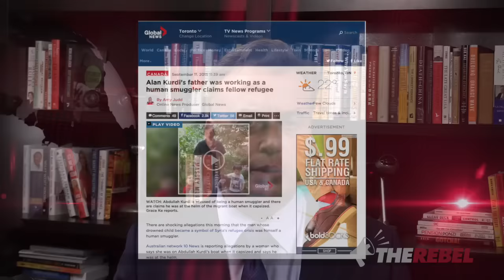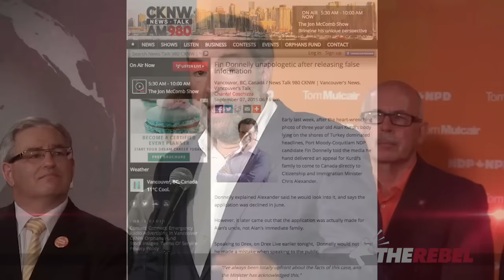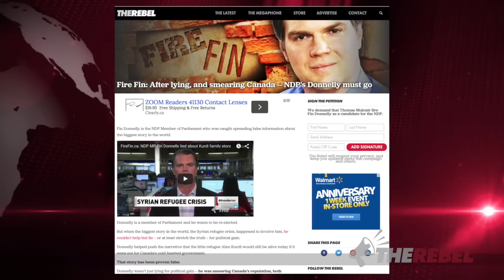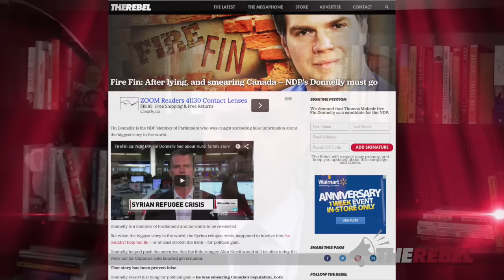FireFin: Here's why NDP MP Fin Donnelly must go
Brian Lilley of TheRebel.media reports on Fin Donnelly. He's the NDP Member of Parliament who was caught spreading false information about the biggest story in the world: The refugee crisis.

Donnelly helped push the narrative that the little refugee Alan Kurdi would still be alive today if it were not for Canada's cold hearted government.

That story has been proven false.

Donnelly wasn’t just lying for political gain -- he was smearing Canada’s reputation, both nationally and internationally. And he didn’t apologize afterwards.

I say it's time to Fire Fin.

Please SIGN our petition to the Leader of the NDP Party, Thomas Mulcair, to fire Fin Donnelly as a candidate during this upcoming election.

But even that's not enough! Mulcair hasn't even asked Donnelly to apologize for his blunder. We know we can not count on Mulcair to do the right thing. That's why we are calling on Donnelly's constituents to make sure he is not re-elected.

If you know anyone in the new riding of Port Moody—Coquitlam please SHARE with them, and have them SIGN OUR PETITION.